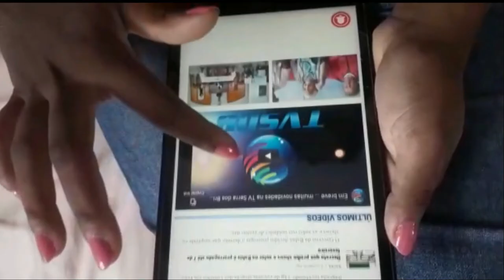JORNAL BOM DIA CIDADE - EXIBIDO EM 23/03/2021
JORNAL BOM DIA CIDADE
EXIBIDO EM 23/03/2021, PELA TV SERRA DOS BRINDES
APRESENTAÇÃO: DANILO BIRNFELT